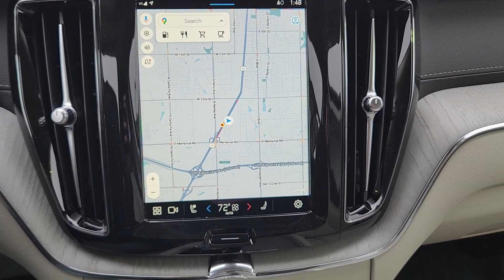2024 Volvo XC60 Ultimate OK Oklahoma City, Norman, Edmond, Tulsa, Wellington Park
New 2024 Volvo XC60 Ultimate available at Volvo Cars Oklahoma City located in 14220 Broadway Extension, Edmond, OK, 73013. Servicing the Oklahoma City, Norman, Edmond, Tulsa, Wellington Park area.

Picture yourself in the  2024  Volvo XC60. This meticulously crafted XC60 delivers refined comfort and industry-leading safety features wrapped in sleek, contemporary style. All you need to do is relax and enjoy the ride. The following are some of this vehicles highlighted options: Heated Steering Wheel
, Apple Carplay®/Android Auto®, Front Massage Seats, Head-Up Display, Navigation System, Keyless Entry, Moonroof, Satellite Radio, Power Passenger Seat, Cooled Front Seat(s). Let the journey unfold in this elegantly styled XC60. Come in for a fun and easy test drive. Our team will make it the best part of your day.